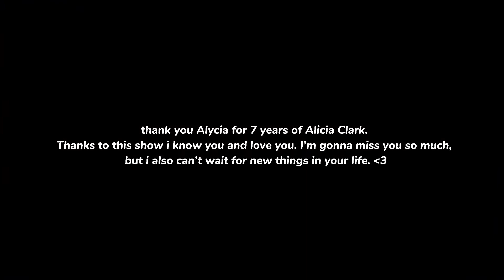The Story Of Alicia Clark| 1x01 - 7x15